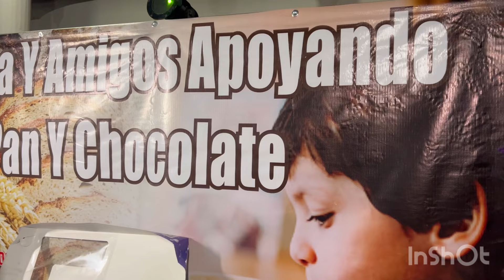ASI CELEBRAMOS CON LOS NIÑOS DE NUESTRO PUEBLO 7 de enero de 2024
Así celebramos día de reyes en nuestro pueblo 🙏